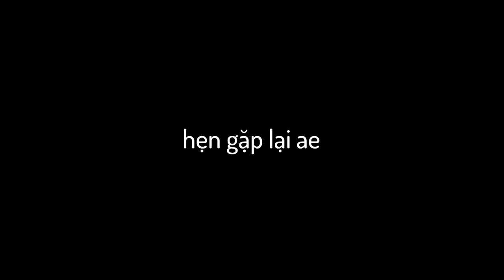GTA V nhưng Tôi Chơi Với ĐỒ HỌA TỆ NHẤT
khó khăn thật sự ae ạ!